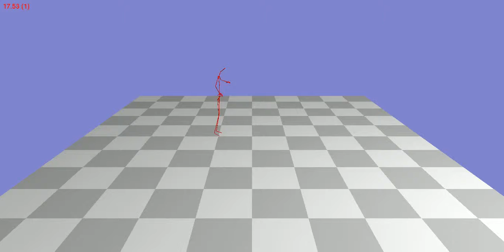Animation 60_03